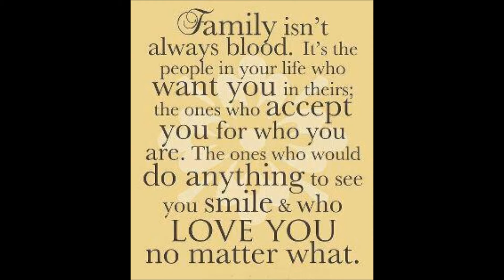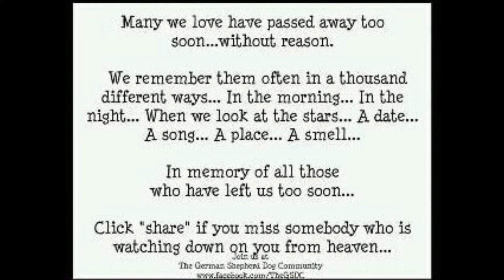In memory of Tara Buckler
My Daughter created this one Tara we love you